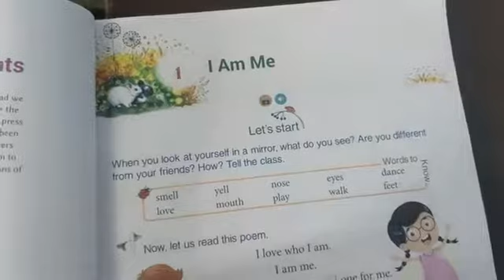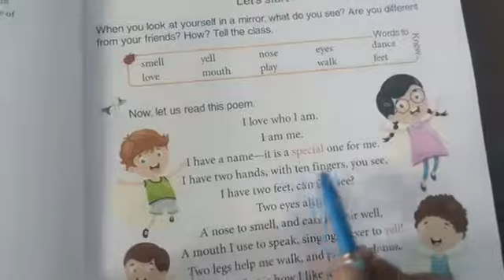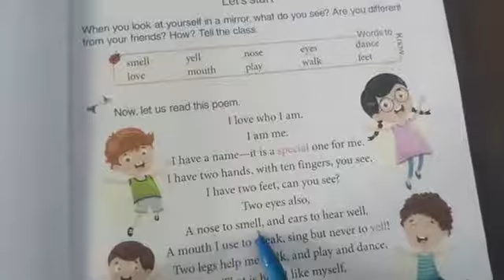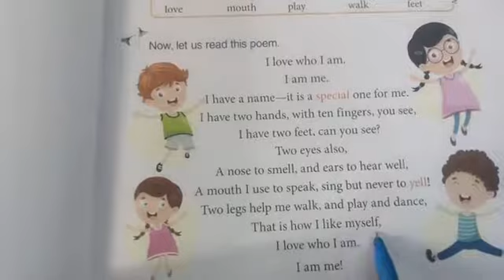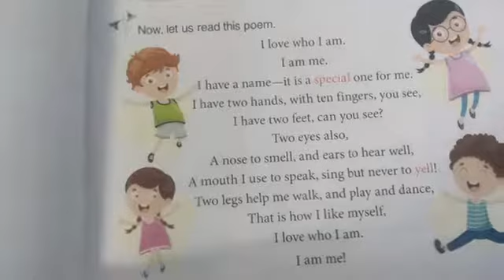Class - 1st Subject - English Chapter - 1 (Part-1)